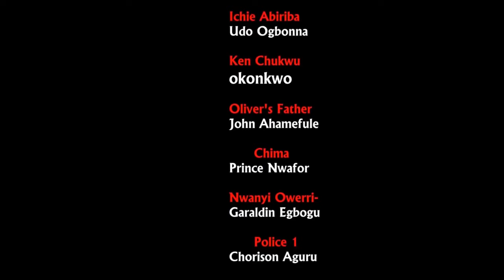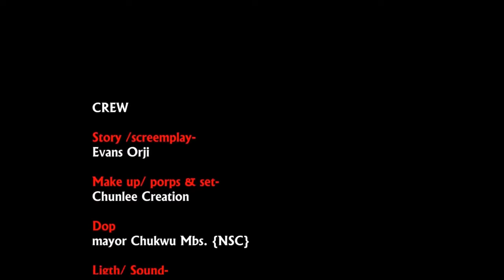FINDING MY MISSING RIB | 2021 Movies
Movie Synopsis: Ever since a young man had an encounter with a very mysterious and beautiful lady, he is love sick. That drives him to go on a search to find her and win her love at all cost.